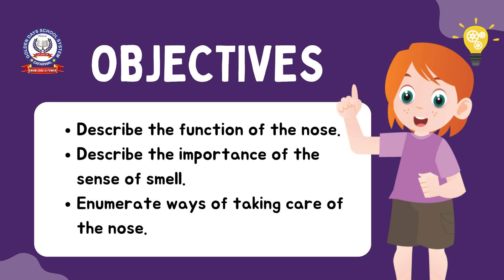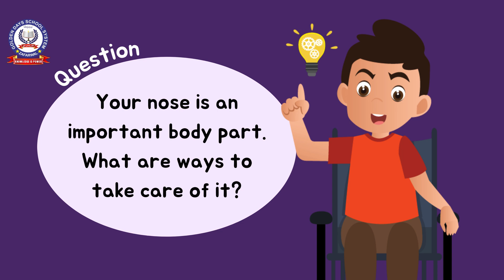Sense of Smell | Understanding the Function and Importance of the Nose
Explore the fascinating world of the sense of smell! Learn about the function of the nose, the importance of olfaction, and how to take care of this vital organ. Perfect for students and anyone curious about the science behind our sense of smell.

🔍 Lesson Agenda:

Learning objectives for the session
Explanation of the function of the nose
Description of the sense of smell
Examples of pleasant and unpleasant smells
Tips for taking care of your nose
Learning Objectives:

Describe the function of the nose.
Describe the importance of the sense of smell.
Enumerate ways of taking care of the nose.
Topics Covered:

The Nose:
The nose is the sense organ that allows you to breathe and smell. It filters debris, moistens the air, and shapes your appearance.

Sense of Smell:
The sense of smell, or olfaction, is the ability to detect and identify different odors using special sensory cells in the nose. It enhances daily experiences and can detect potential dangers.

What Objects Smell Pleasant?

Orange
Freshly baked cookies
Lotion
What Objects Smell Unpleasant?

Dirty socks
Poop
Garbage
How to Take Care of Your Nose:

Keep your house clean to reduce dust and allergens.
Use a clean handkerchief to cover your nose when sneezing.
Avoid second-hand smoke and stay away from smoking areas.
Maintain daily personal hygiene.
Key Points:

The nose filters air and helps in breathing and smelling.
Olfaction enhances experiences and detects dangers.
Proper care ensures a healthy and functioning nose.